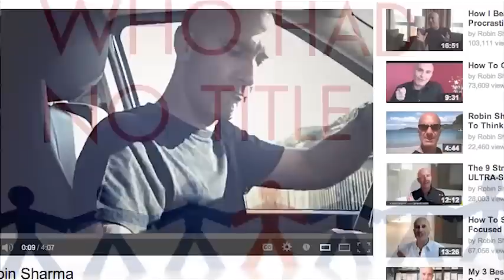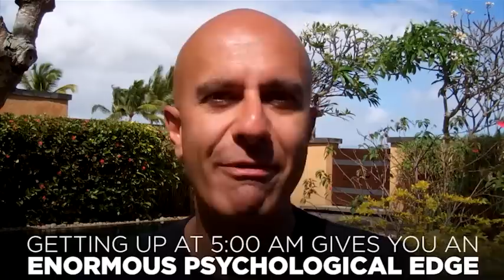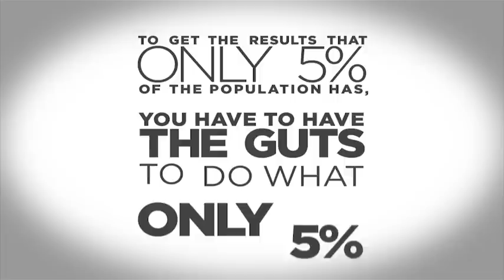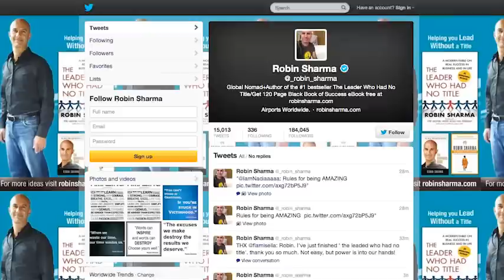How to Wake Up Early | Robin Sharma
📖 You can order my worldwide bestselling book "The 5AM Club"

I shot this video on the island Paradise of Mauritius on a topic that seems to fascinate people: The 5 am Club. In it, I walk you through the best ways to get up early so you 20x your productivity and quality of life. Enjoy it!

Do you want to reach higher and do more than 95% of the population does?

robinsharma LWT 5AMclub